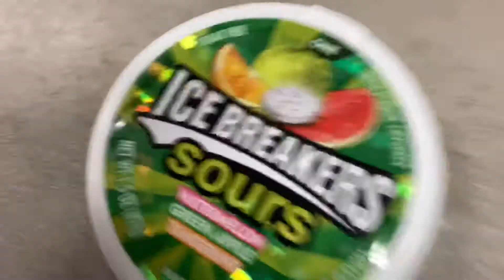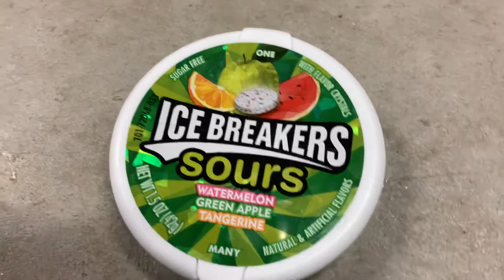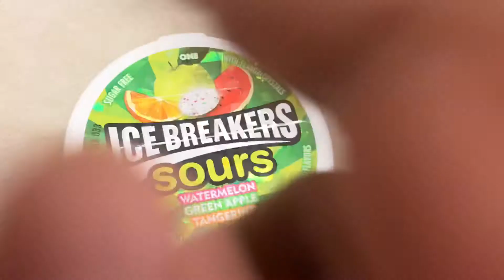Ice Breakers Sours: Taste Test and Review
Hello! Today I am going to be reviewing Ice Breakers Sours.